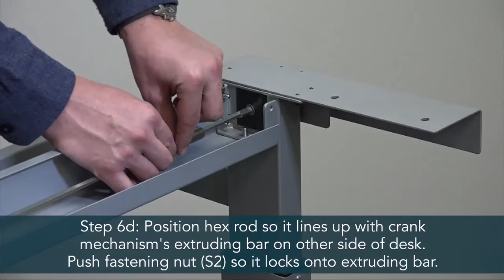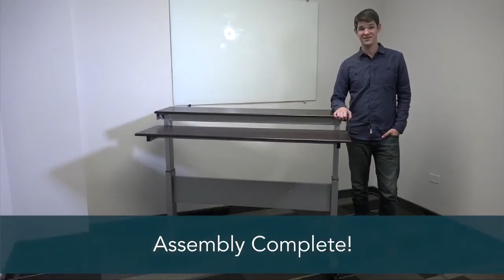Luxor Assembly Guide: 48" and 60" Two-Tier Crank Adjustable Standing Desk